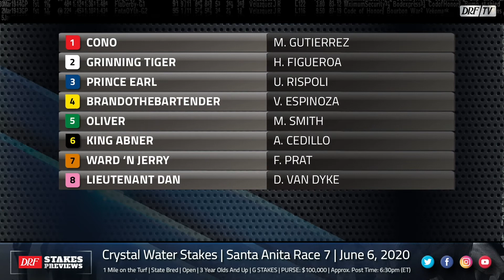Crystal Water Stakes 2020 Preview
Here's Brad Free with the preview of the Crystal Water Stakes from Santa Anita on DRFTV